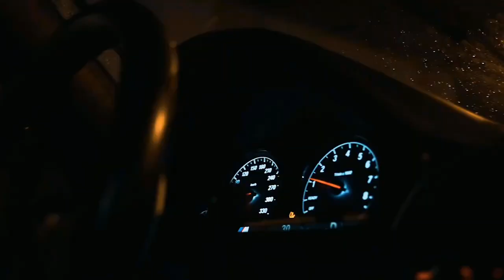Burak Yeter - Tuesday Ft. Danelle Sandoval (DOVERSTREET Remix)